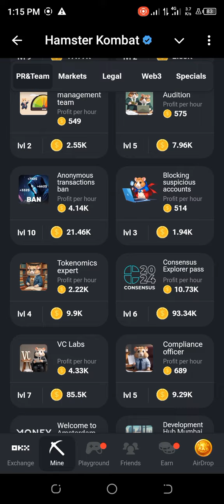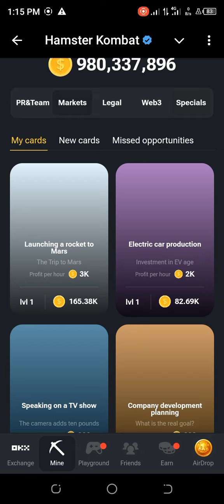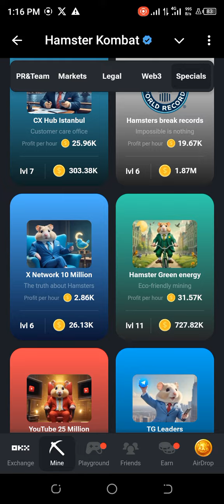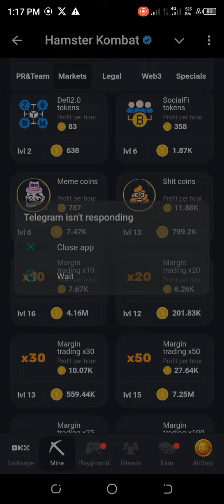Hamster Kombat Daily combo - 27 August 2024